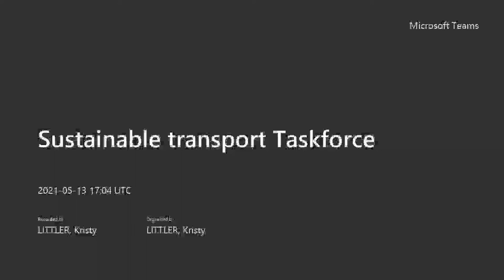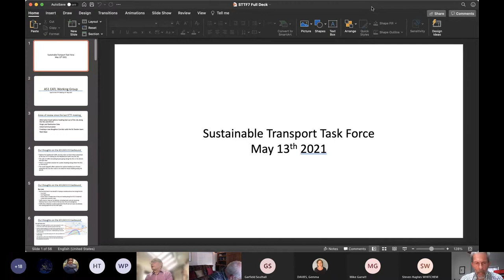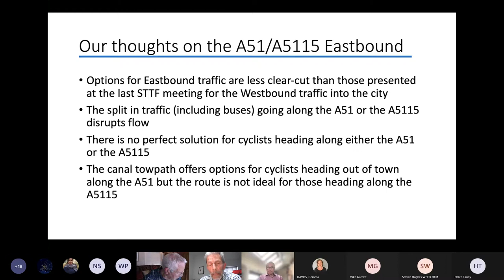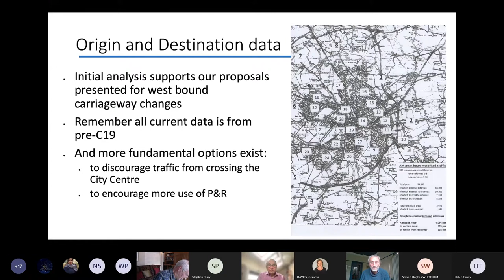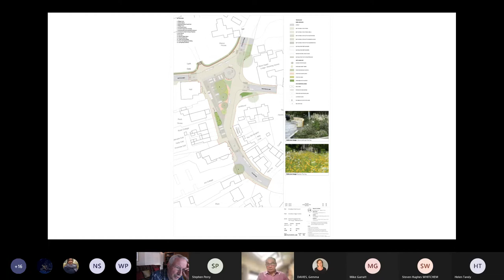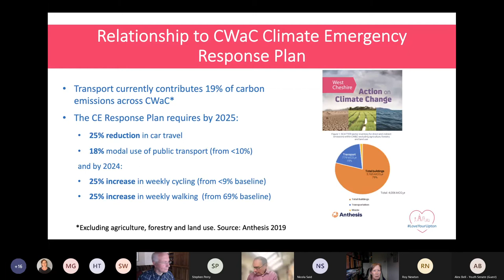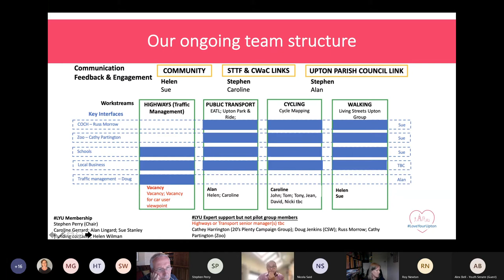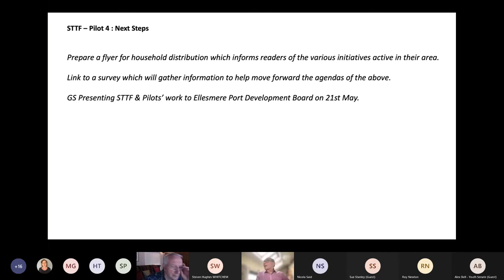Cheshire West and Chester Sustainable Transport Taskforce - 13 May 2021